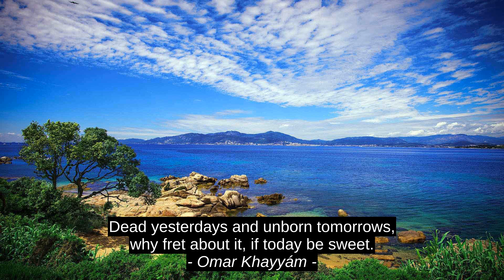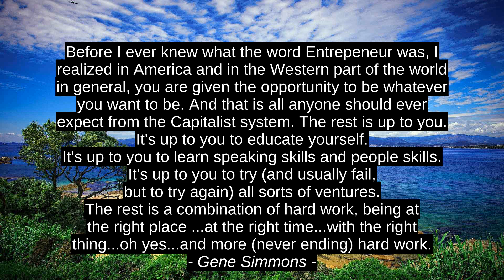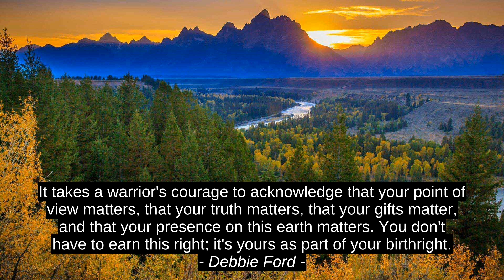9 Best Inspirational Quotes - Brian Andreas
DaShanne Stokes, Debbie Ford, Jonas Martens, Randy Alcorn, A.C. Benson, Gene Simmons, Omar Khayyam, Karl Marx, Brian Andreas, success, citation, inspiration, top, best, quotes, motivation